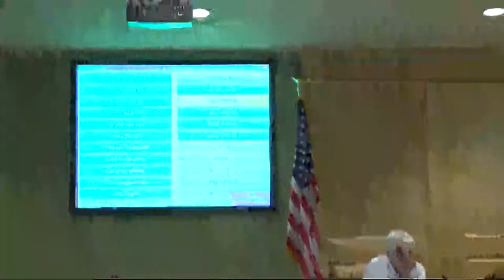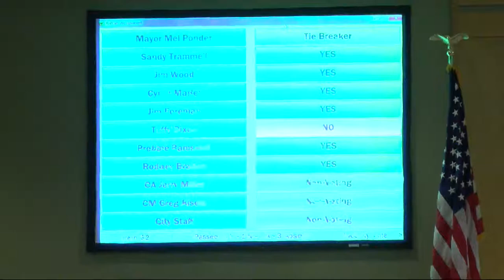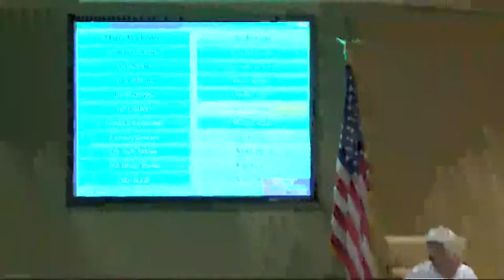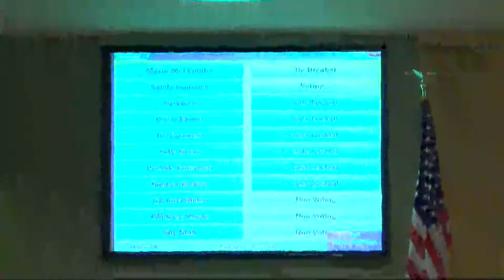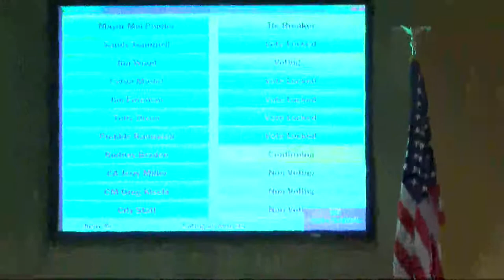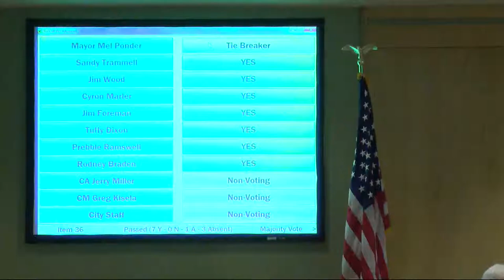10.5.15 Destin Council Meeting